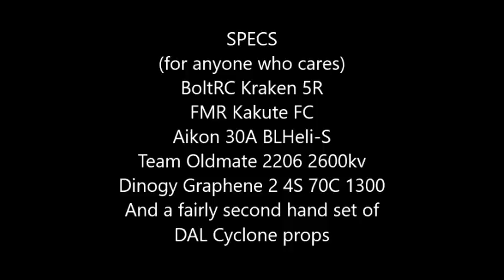Kraken 5X - Power looping practise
Sick of doing the same old boring sh!t everytime I go flying, so decided it's time to start trying some new stuff.